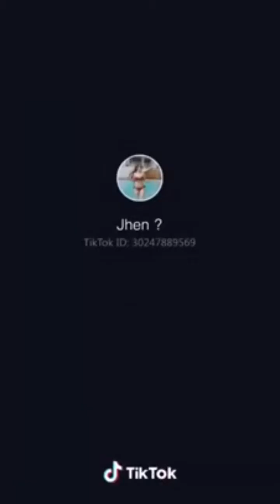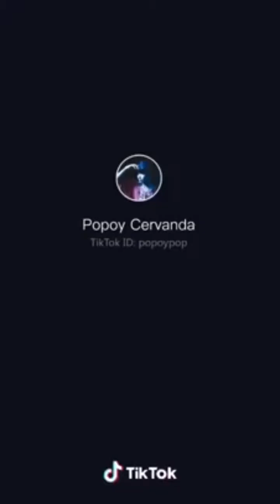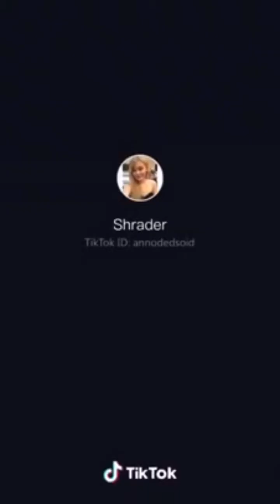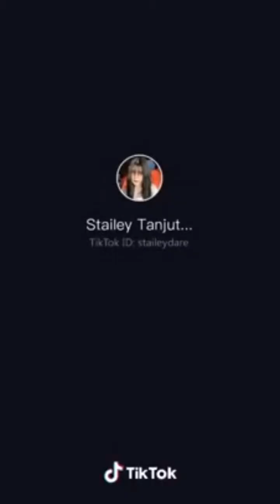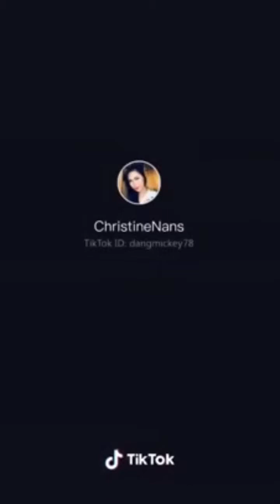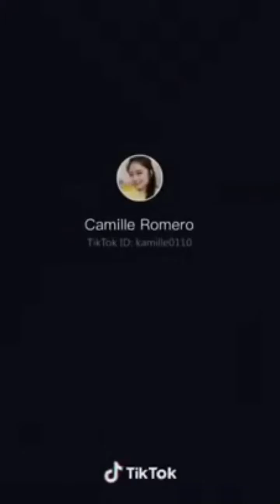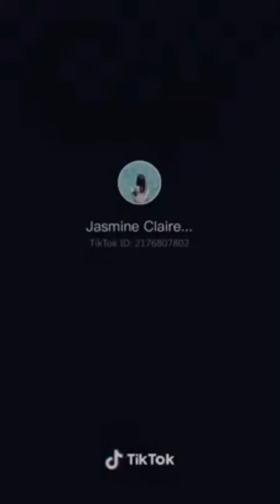TIKTOK FUNNY COMPILATION 😂😂/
Credits to all tiktok users in this video. Thankyou 😘